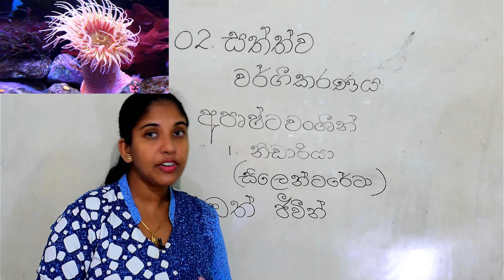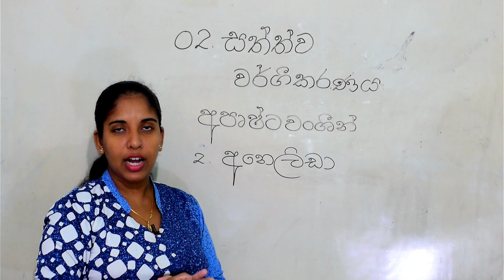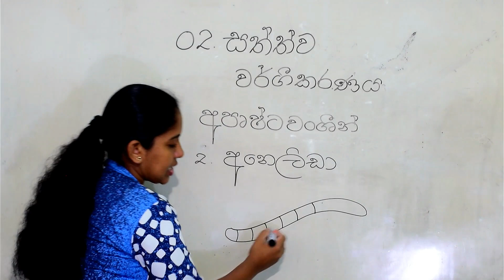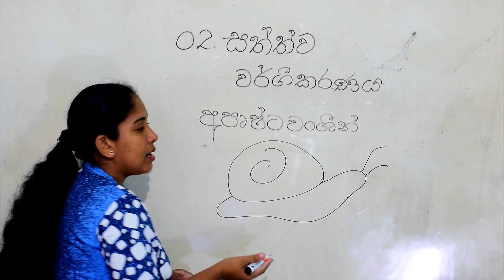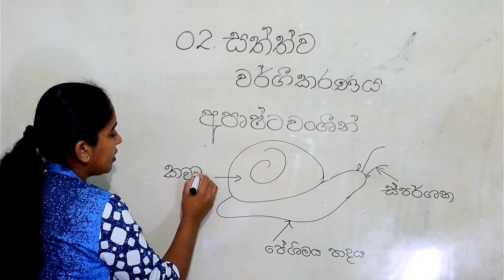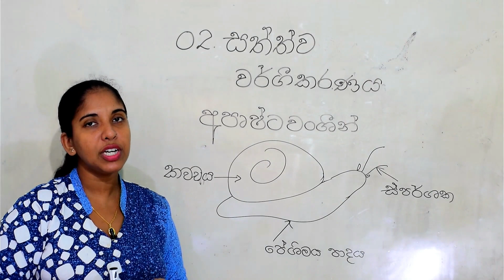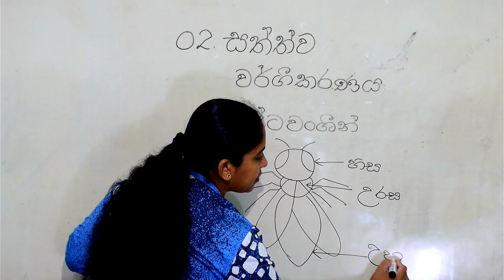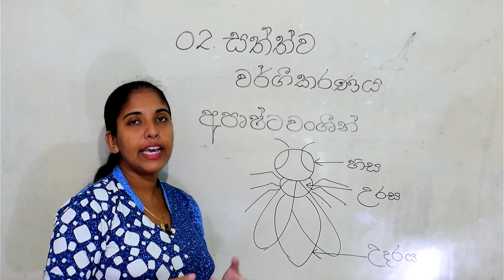science|Grade 8 science 2nd lesson|සත්ත්ව වර්ගිකරණය |8වසර විද්‍යාව 2 පාඩම|animal classification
animal classification, grade 8,sinhala medium, science,grade 8 science lessons in Sinhala medium, grade 11